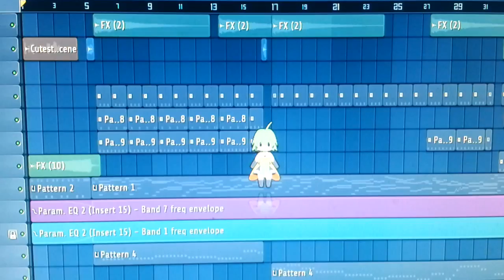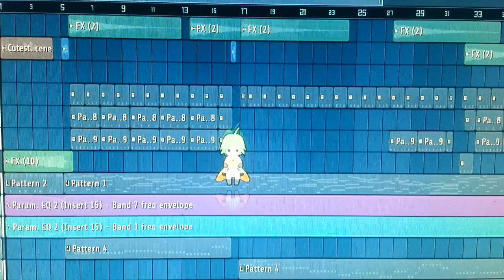Lilium - Elfenlied (DSN Remix)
***WICHTIG***

Wenn ihr den Anime noch nicht gesehen habt dann GUCKT IHN EUCH AN!!!